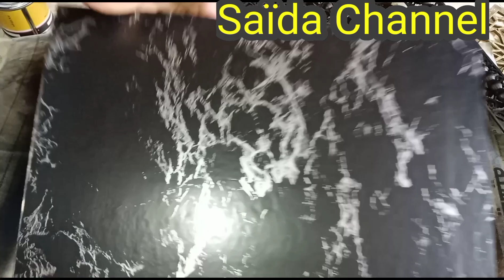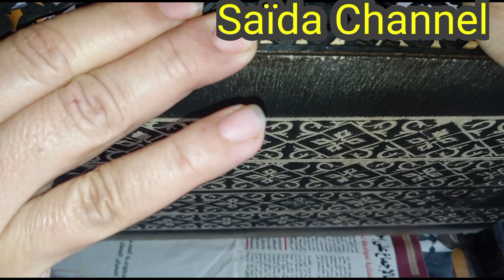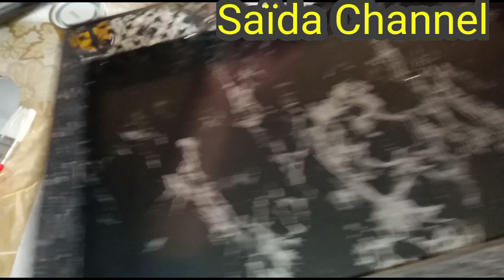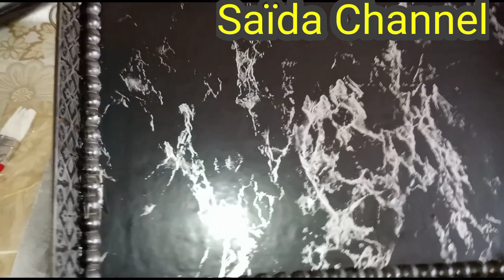طريقة صنع بلاطو بطريقة سهلة و سريعة و النتيجة رائعة جدا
طريقة صنع بلاطو بطريقة سهلة و سريعة و النتيجة روعة